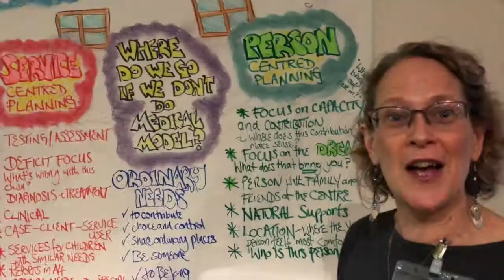Educational Psychology National Conference in Glasgow - Keynote Feedback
Derek Wilson and Colin Newton work with over 200 Educational Psychologists from across Scotland at their National Conference – Their keynote was  ‘What to do if we do not use the medical model’ and a they ran a workshop on Circle of Adults. Both were very well received – Most tweeted words from the keynote were: ‘If we group children based on a shared diagnosis, we need to count what we are taking away not just what we’re providing.’